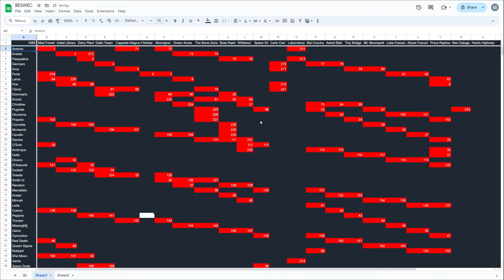Vampire Survivors Operation Guns New Character Newt BESWEC 161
Newy Plissken is here in Vampire Survivors New DLC Operation GUns.  He's sriving down the New Stage Hectic Highway and dropping his new weapon Diver Mines all over the place.

Also I fail and it's bad.

Also my audio was worthless.  So here, have silent gameplay.

00:00 Hyper Hectic Highway with Newt Plissken
29:19 Hyper Hurry Hectic Highway with Newt Plissken
42:47 BESWEC Check-off.  243 Down, 1689 to Go
43:06 Outro Thumbnail and Acknowledgements

Want to start the Vampire Survivors challenge from the beginning?  Here’s the playlist of Beating Every Stage With Every Character challenge

I JUST WANTED TO GO TO SPAAAAAAAAACE!